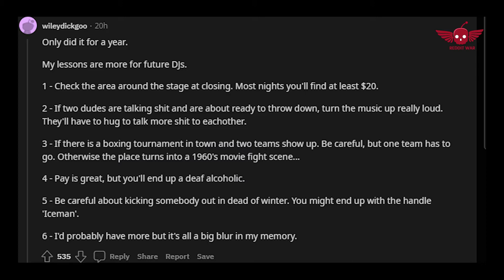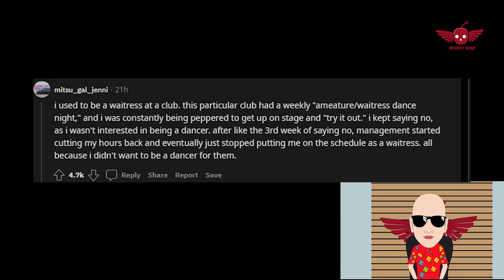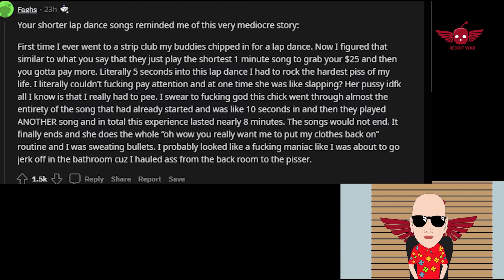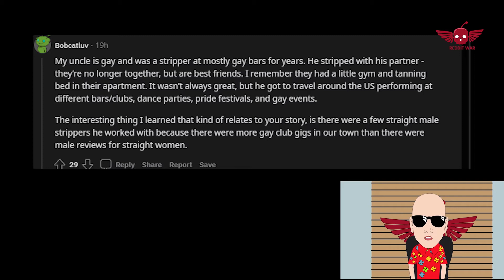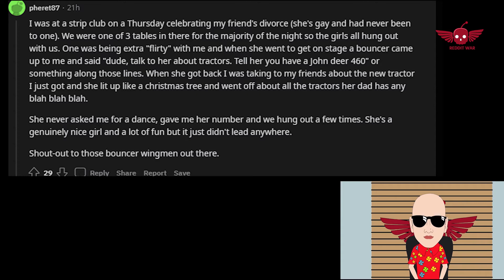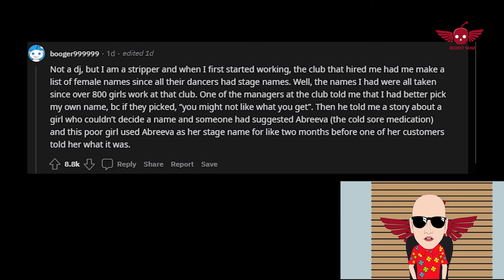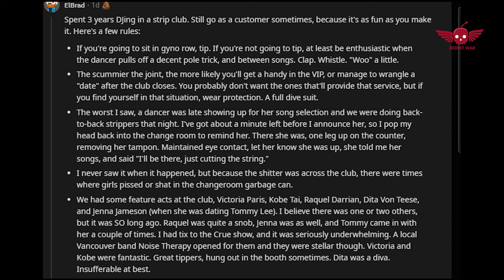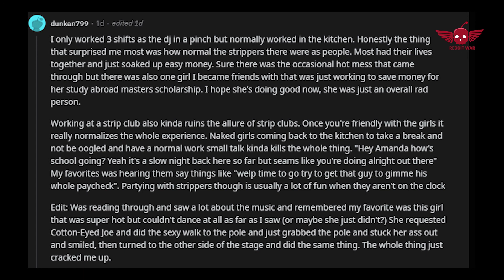Strip club DJs, what do you have to tell us?/AskReddit Reddit Storie.